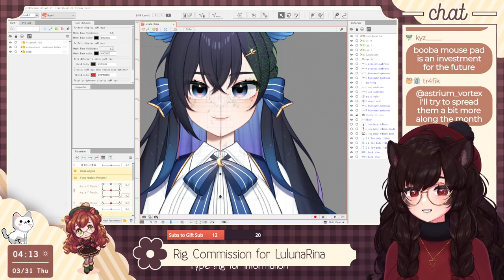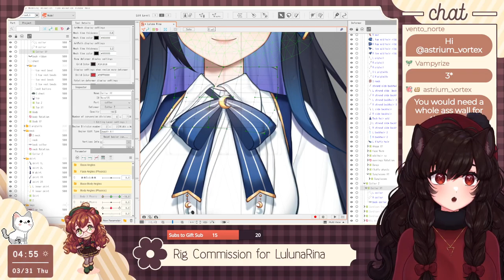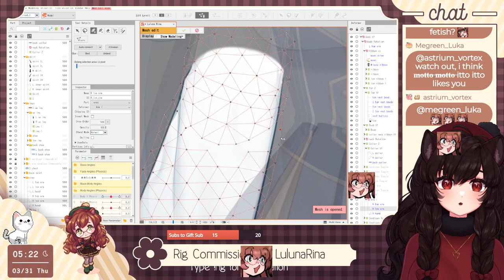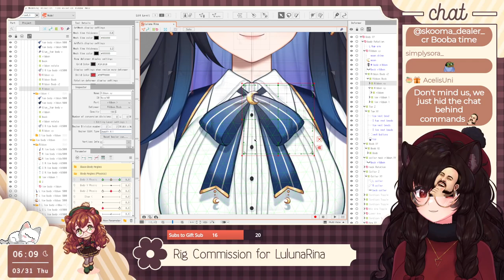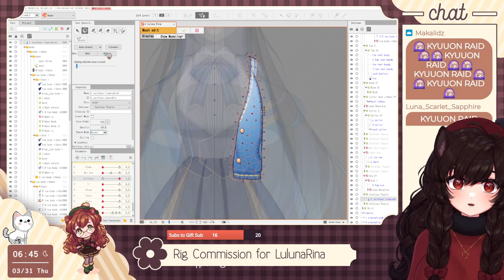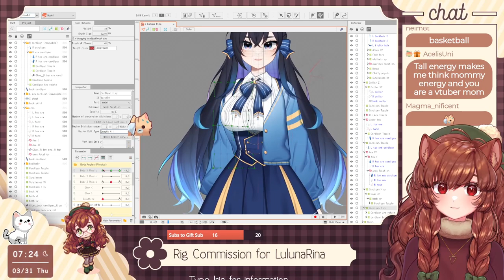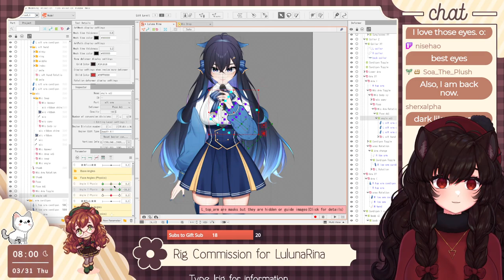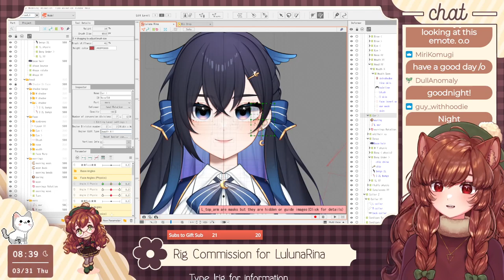Live2D Rigging - Body Angle X for LulunaRina